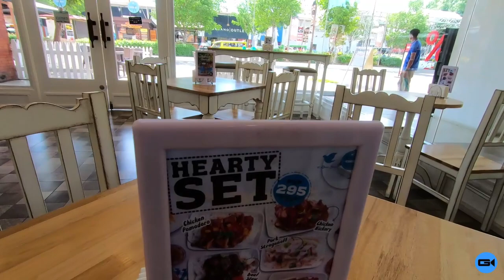Driving & Shopping in Lapu Lapu Ctiy - 2019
We're driving from Cordova to Lapu-Lapu City to buy cake at "10 D.C." and buy some food stuff in Robinson's Supermarket in Pueblo Verde, MEPZ 2. ( @dannygumato671 )